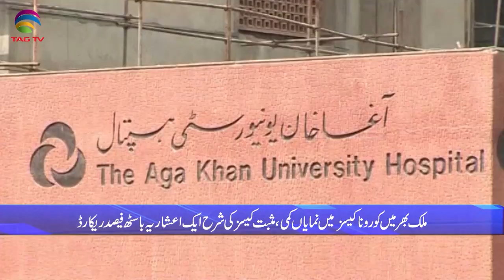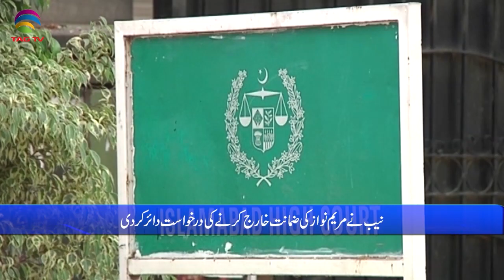Pakistan News Bulletin with Rukhsar Shahzad, Oct 12, 2021